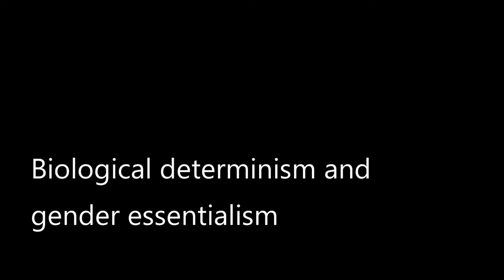Biological determinism and gender essentialism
This hangout is an excerpt from our hangout: Sargon vs creationists: are they any different?

Quote mining, cherry picking evidence, logical fallacies and an unwillingness to do basic research or understand evidence when presented.  Those describe both creationist tactics as well as Sargon of Akkad. Join Michael Rowlands, me and perhaps some surprise guests as we detail the similarities between Sargon's tactics and creationists as well as how he can make his content factually accurate.